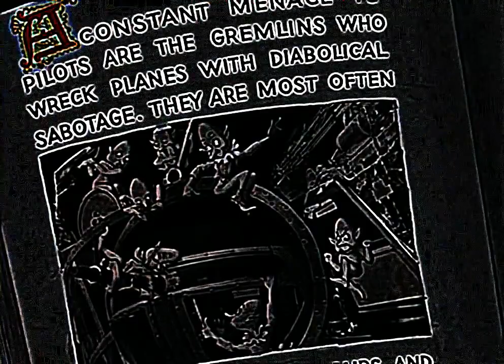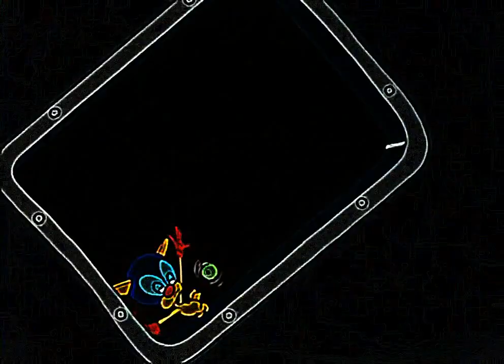Eye Care Cartoon "Falling Hare (1943)"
- Eye Care transformed Cartoon "Falling Hare (1943)" transfromed using Eye Care Technologies to Black and Colors scheme . Watch the video and save your eyes. The light emission to the eyes in the video is reduced by 7.27 times compared to the original video.